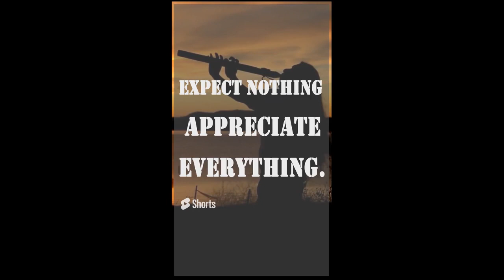Psychology facts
MUCH LOVE!
These are the topics which I cover in my videos:

mental health
self improvement
brainy dose
psychology
interesting facts
amazing facts
self help
relationships
subconscious mind
human psychology
practical psychology
personality disorder
psychology facts about humanbehavior
psychology tricks
psycho analysis
psychology tiktok
motivational video
panic attack
educational videos
childhood trauma
how to improve mental health
clinical psychology
mental health tips